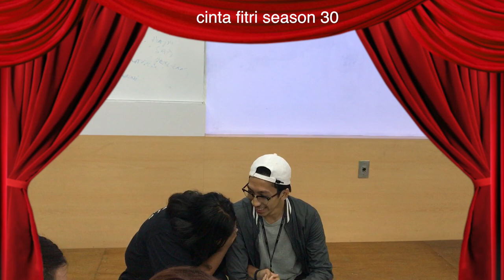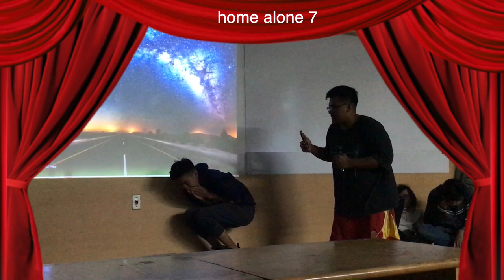Vlog Day 20 - the BEST shooting star meme video EVER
hypesthetic

its free :)

Some scenes are just acting
for content